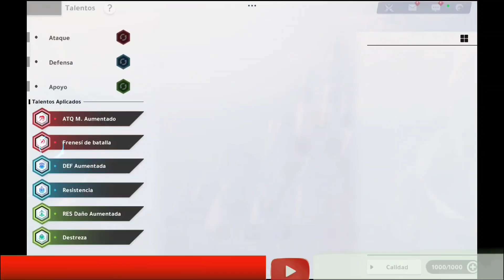Arena de Evento | El MEJOR Equipo de Ataque | Black Clover M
Hola Gamers, hoy vemos un equipo  MUY TÓXICO para la Arena de Evento en Black Clover M.

La MEJOR Ayuda al Canal: 🗣 Compártelo con Familiares, Amigos y Conocidos para que sigamos creciendo Familia Gamers.

00:00 Introducción
00:06 Equipo
07:33 Gameplay Arena
14:32 Tienda
15:28 Outro
Black Clover M:
Peso: 4GB Aproximadamente
idioma: Español